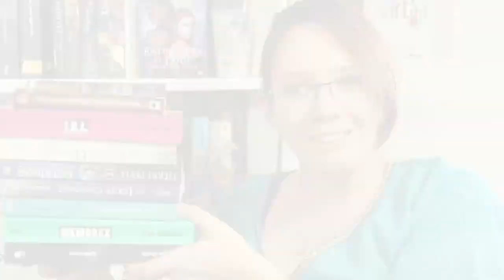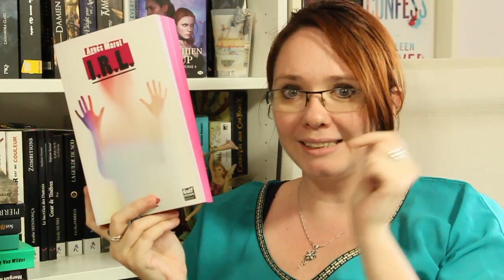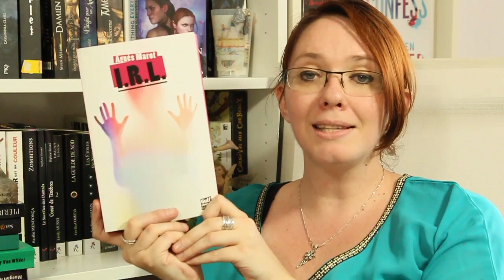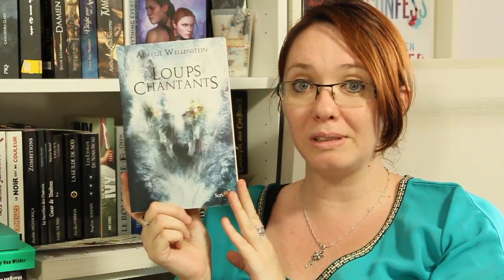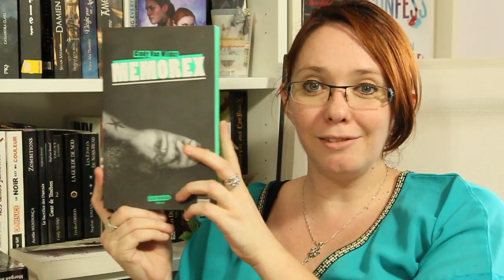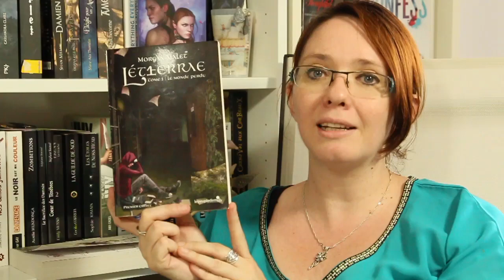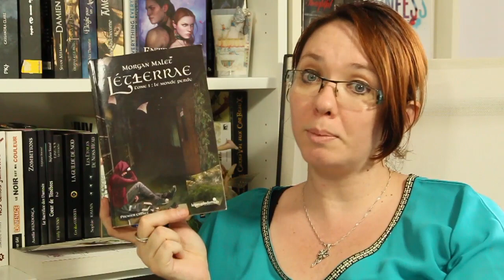Bilan Juin 2016 | Agnès Marot, Cindy Van Wilder, Aurélie Wellenstein, Brandon Sanderson...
Un bilan lecture dans lequel je vous parle de 9 livres en 9 minutes !

★ Livres cités (A venir)